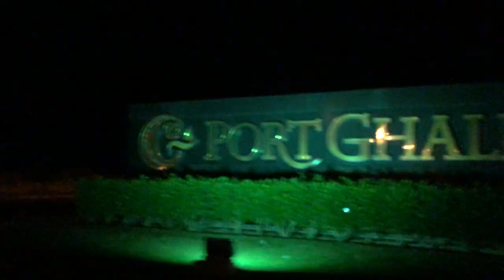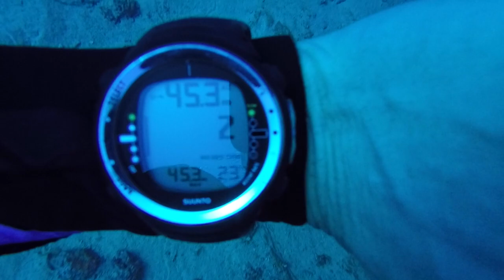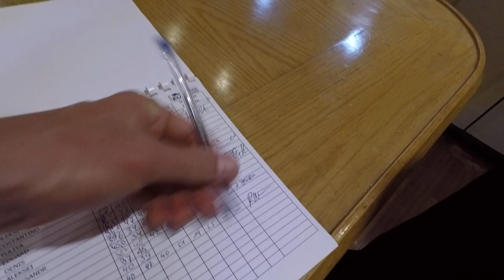Red Sea 2019 | Liveaboard | JP Marine | St. Johns Reefs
A few impressions of our dive safari with the JP Marine in Egypt.

Once again, the Red Sea has impressed us with its unparalleled beauty.

Likewise, we were again able to enjoy the hospitality of the people of Egypt, who are now more than ever involved in preserving the reefs in the Red Sea.

Filmed & Produced by Roman Wagner
Cut & Edit: Roman Wagner

Song: MAYDAY feat. Laura Brehm